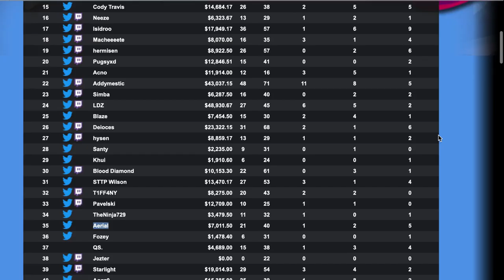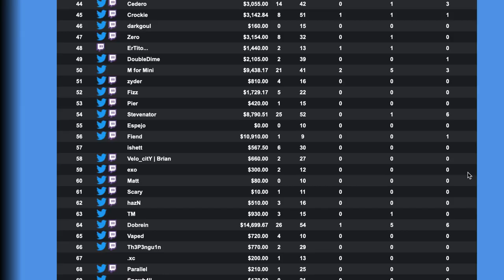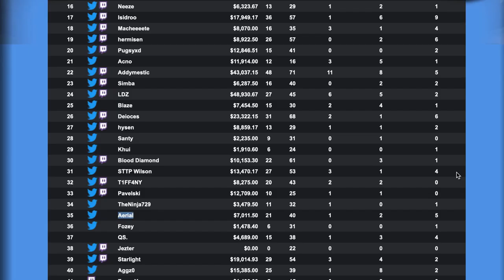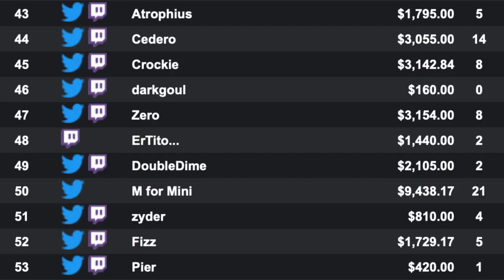Top 10 Hottest Brawlhalla Esports Players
I rank the hottest Professional Brawlhalla players.